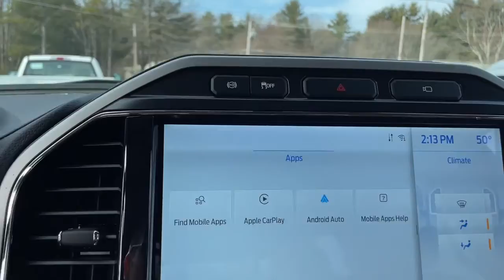2022 Ford F-350SD Milford, Mendon, Worcester, Framingham MA, Providence, RI ST22-164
Red New 2022 Ford F-350SD available near me in Milford, Massachusetts at Imperial Ford. Servicing the Mendon, Worcester, Framingham MA, Providence, RI area.

Imperial Ford
18 Uxbridge Rd

The Buy For Price reflects all applicable manufacturer rebates and/or incentives (not all will qualify) and is based on retail purchase with additional dealer discounts including a $1,000 Imperial Trade Assistance Bonus for qualifying 2010 or newer trades. Our specials are available exclusively through our phone and internet department. Price subject to change if manufacturer rebates change. Lease, business and fleet acquisitions may result in a different pricing and rebate structure. Price does not include tax, title, registration, and $495 documentation fee and $650 acquisition fee if applicable for lessee. Vehicle must be paid in full and take same day delivery from dealer stock. No wholesalers or dealers. Call or email our phone and internet team for the most current rebate information and Imperial discounts. Our price online is for our market area only. Price cannot be combined with any other discounts or promotions. Not responsible for typographical or pricing errors. May includePrice does not include tax, title, registration, documentation fee or other applicable fees, and includes our Imperial Trade Assistance Bonus of $1,000 for qualifying 2010 or newer retailable trades. To receive advertised promotional price, the vehicle must be paid in full and take same day delivery from dealer stock. Call or email our phone and internet team for the most current rebate information and Imperial discounts. Price cannot be combined with any other discounts or promotions and is subject to change based on market value at any time without notice, customer must mention promo code in order to qualify for internet special discount. The information contained herein is deemed reliable but not guaranteed, dealer not responsible for any misprint involving the price or description of the vehicle, it's the sole responsibility of buyer to physically inspect and verify such information prior to purchasing. Transparency is our goal. NO WHOLESALERS OR DEALERS! brbr MORE ABOUT US: Imperial Cars Purchase With Confidence: 1) Free Car Fax Vehicle History Report Available For All Of Our Vehicles Online. 2) Imperial Certified All used cars go through a Rigorous 125-Point Vehicle Inspection. 3) Bottom Line Pricing 4) 5 Day or 200 Mile Exchange Program for Your Total Confidence If you are not happy with it bring it back within 5 days or 200 miles and we'll give you a credit of your full purchase price toward the purchase of another vehicle. (excludes Renewed for You Vehicles)